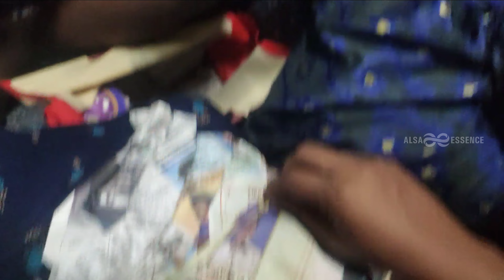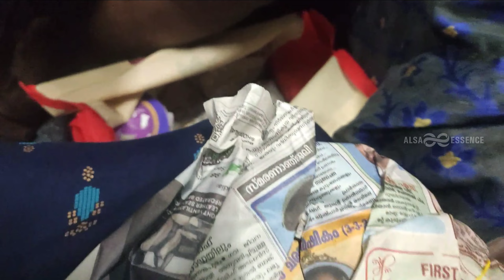Chennai പട്ടണം The Wedding Biriyani Chennai Ep: 01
The Wedding Biriyani was simply awesome including the side dishes. Bread galea needs a special mention.

Here I'm Anand Sekhar with my channel ALSA ESSENCE which would mainly focus on food, travel,prank and life style videos. Join my journey of exploring the various aspects of life.

Thank To
 God
 Thank To
 Mahesh bro & Family